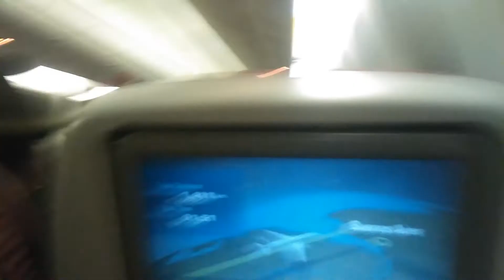VUELO QATAR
QATAR AIRWAYS